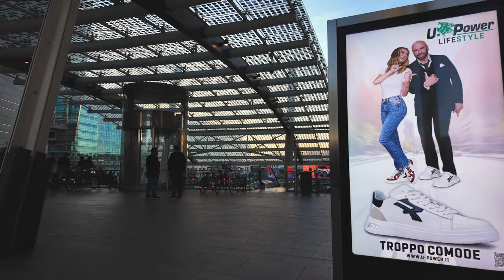Modern Gem in Milan | Italy Walking Tour 2024 | 4K HDR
Welcome to Milan's Piazza Gae Aulenti in Porto Nuova District! This place is like a futuristic dream come true, nestled amidst towering skyscrapers and some seriously impressive high-rises. If you're into modern architecture and trendy vibes, this spot is an absolute must-visit next time you're in Milan.

Piazza Gae Aulenti isn't your typical Italian piazza with cobblestone streets and old buildings. Nope, here you'll find sleek lines, glass facades, and a whole lot of contemporary charm. It's the kind of place that'll make you feel like you've stepped into a sci-fi movie – in the best possible way, of course!

So, what's there to see and do around here? Well, first off, take a stroll around the plaza itself. It's a spacious area with plenty of benches where you can sit and soak in the bustling atmosphere. Plus, there's often cool art installations dotted around, adding to the vibe.

Now, let's talk about those skyscrapers. Seriously, they're like giants towering over the cityscape. One of the highlights is the Unicredit Tower – it's an absolute behemoth, and you can't miss it. But honestly, all the buildings around here are pretty impressive in their own right, so make sure you take some time to admire them from different angles.

Feeling peckish? No worries – Piazza Gae Aulenti has got you covered. There are plenty of cafes and restaurants where you can grab a bite to eat or sip on a refreshing drink. Trust me, the people-watching here is top-notch, so grab a seat outside if you can.

And hey, if you're into shopping, you're in luck. There's a swanky mall nearby called Galleria Vittorio Emanuele II where you can indulge in some retail therapy. It's got all the big-name brands and then some, so get ready to splurge!

All in all, Piazza Gae Aulenti is a real gem in Milan's crown. Whether you're into architecture, food, or just soaking up the vibe of a cool new neighborhood, this place has something for everyone. So next time you're in town, make sure you swing by and see it for yourself. Trust me, you won't be disappointed!